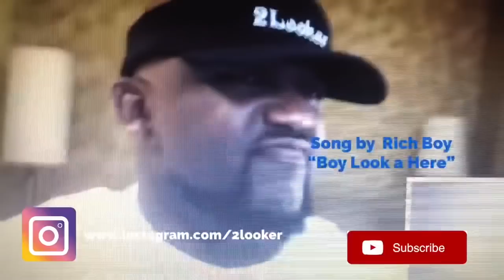Dimash Kudaibergen - HELLO (Cover) - 2lOOKER Reaction